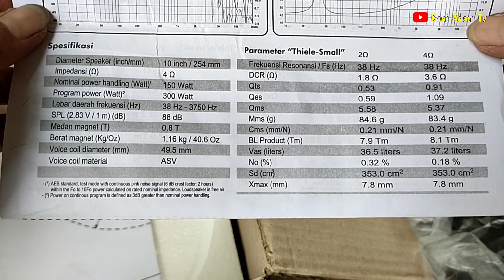Speaker dua vc legacy 10 inch subwoofer || Cara pakai speaker 2 voice coil main 2,4,8 ohm